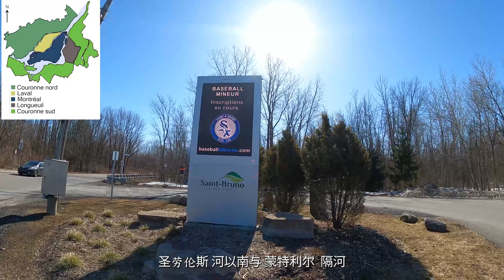大蒙特利尔南岸：Saint Bruno Vlog 076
欢迎来到我的频道，此视频拍摄于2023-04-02 星期天，温度在-3℃。 阳光明媚。视频拍摄地就是我们今天的主题： Saint Bruno
今天我们介绍圣布鲁诺 (Saint-Bruno)， 它的全称： Saint-Bruno-de-Montarville . Saint-Bruno-de-Montarville — Wikipédia (wikipedia.org) 它的名称来自第一位领地所有者，一位主教 叫做François-Pierre Bruneau， Montarville 指的就是Bruneau 在法国的居住地。